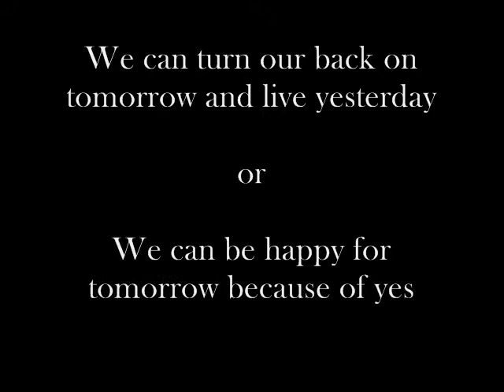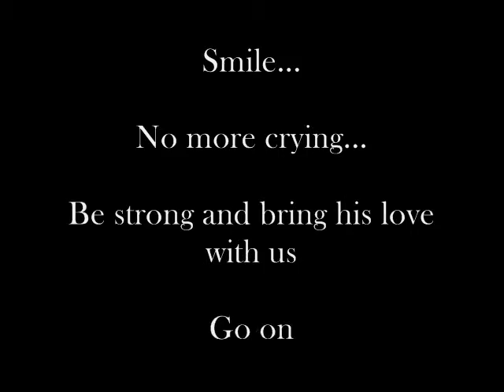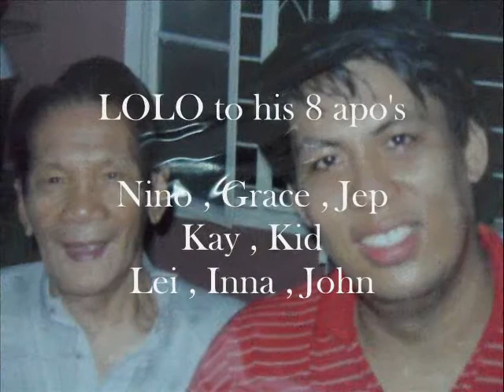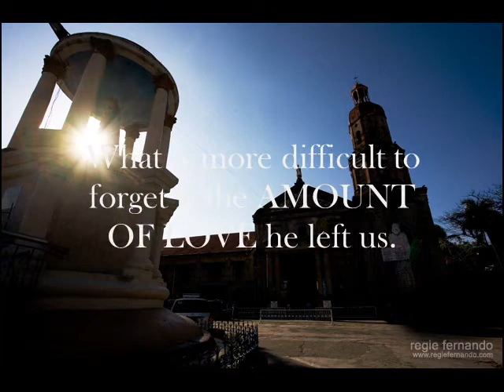The Legacy of Atty Alfredo G Sunga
We Love You Lolo